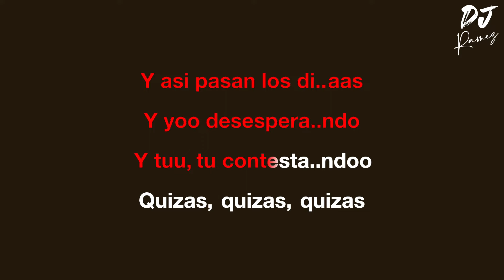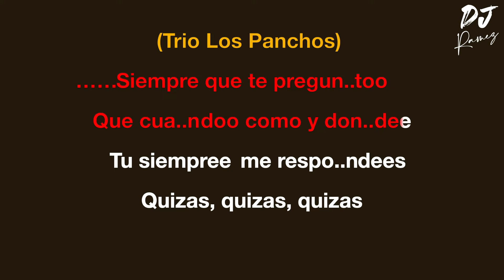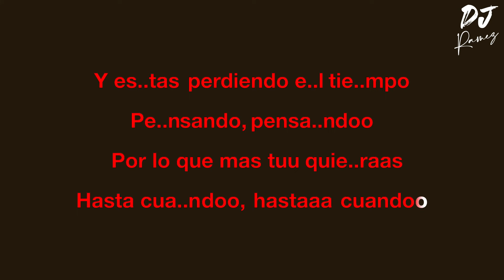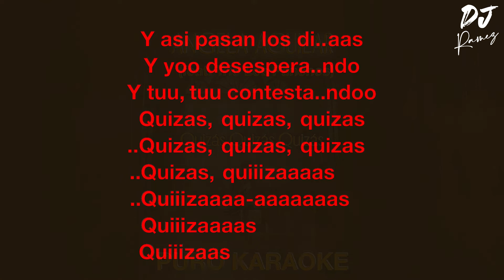Quizas Quizas Quizas-Angela Aguilar(feat Trio Los Panchos)-Karaoke🔥✨2o24✨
Quizas Quizas Quizas-Angela Aguilar(feat Trio Los Panchos)-Karaoke Audio Official